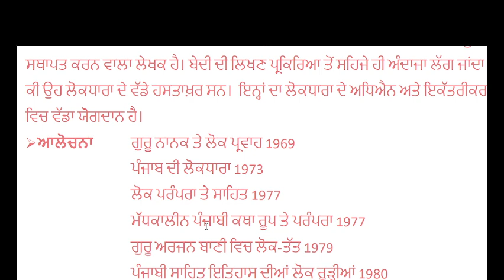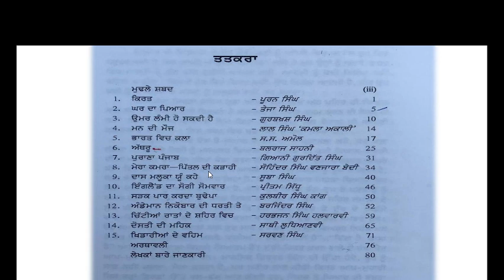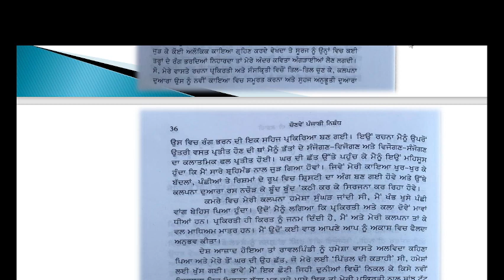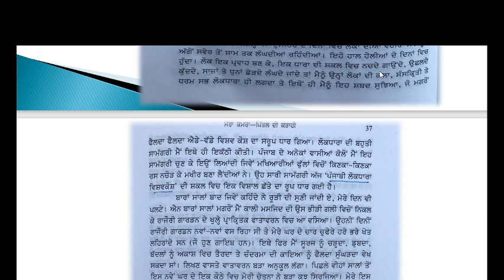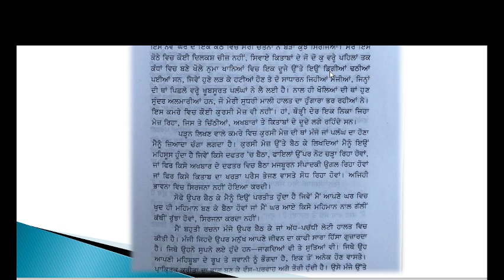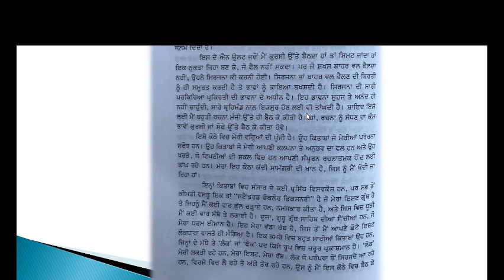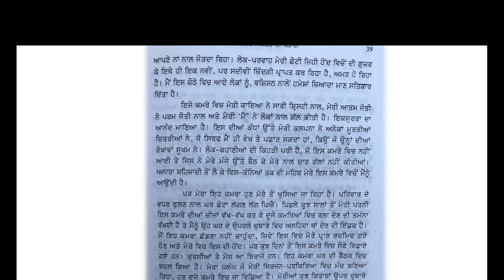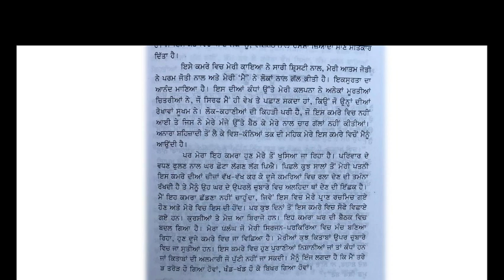ਸੋਹਿੰਦਰ ਸਿੰਘ ਵਣਜਾਰਾ ਸਿੰਘ ਬੇਦੀ ਸਵੈਜੀਵਨੀ ਲੇਖ ਮੇਰਾ ਕਮਰਾ-ਪਿੱਤਲ ਦੀ ਕੜਾਹੀ VANJARA SINGH BEDI